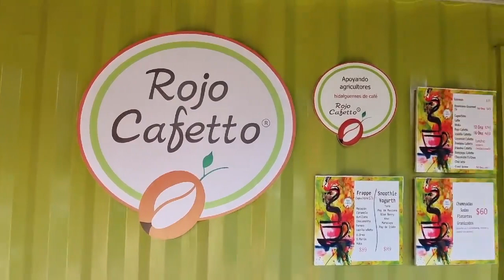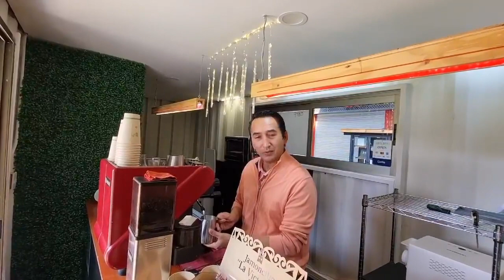Las tardes en Pachuca se disfrutan con un rico café de Rojo Cafetto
Por si se les antoja un cafe les dejamos esta recomendación Rojo Cafetto en Plaza Comercial Explanada Pachuca larutadelcafe ❤️